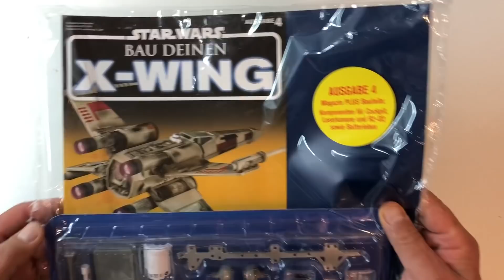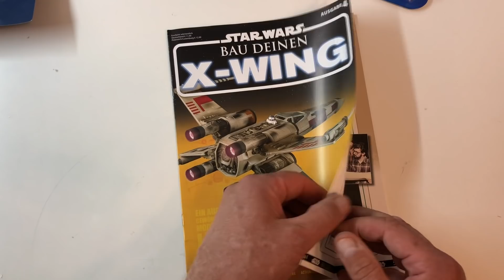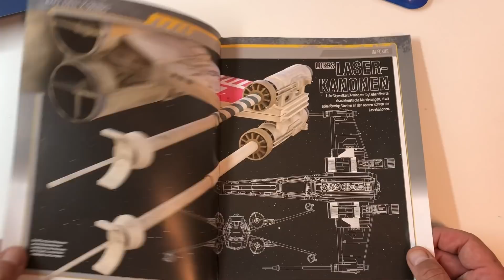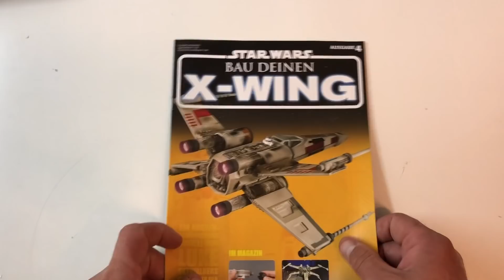STAR WARS Bau Deinen X-Wing Ausgabe 4 Deagostini